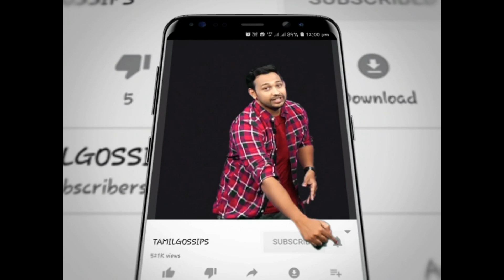சூர்யாவுக்காக ஒப்புக்கொண்ட சூப்பர் ஸ்டார்